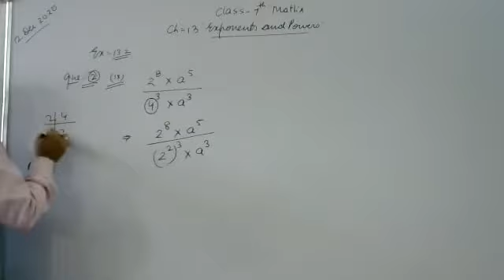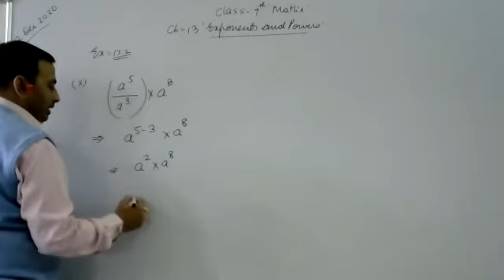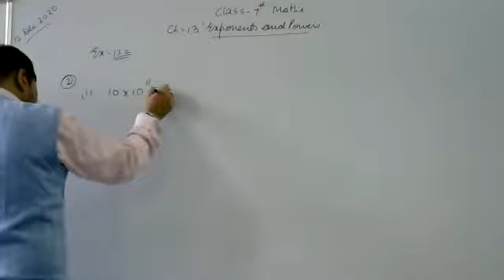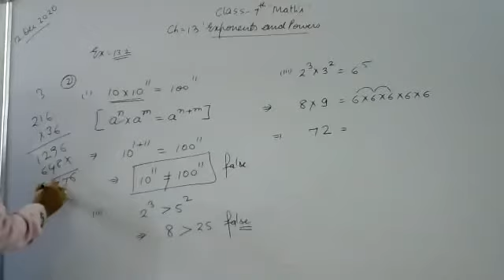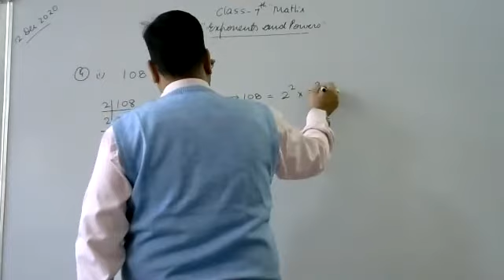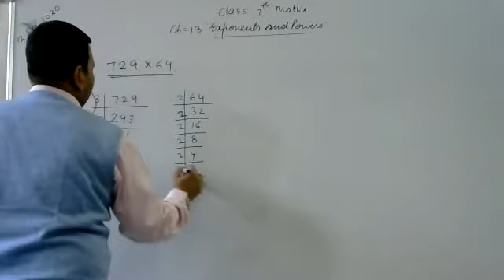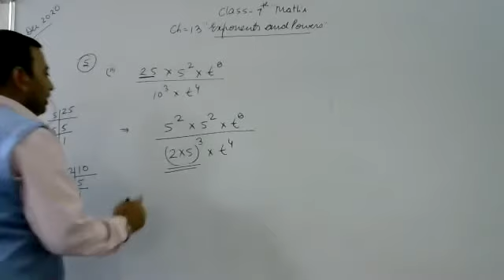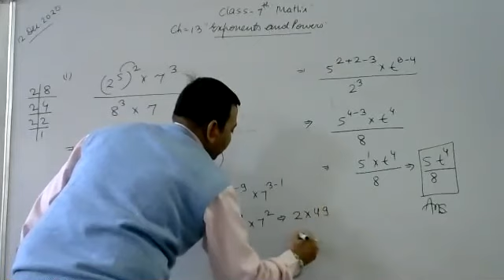Exponents and Powers - Ex 13.2